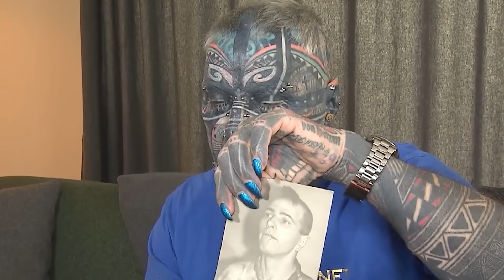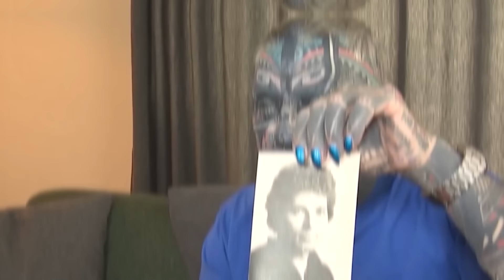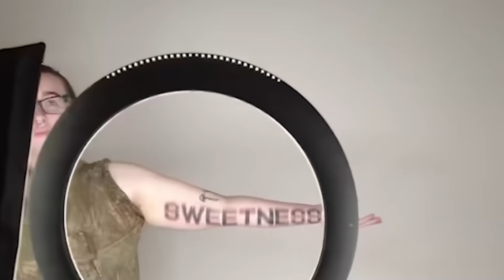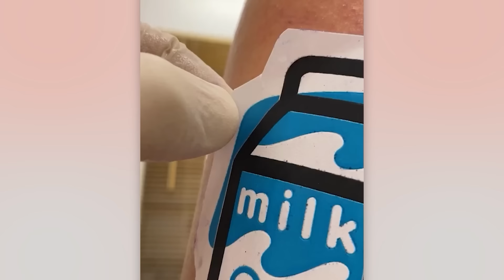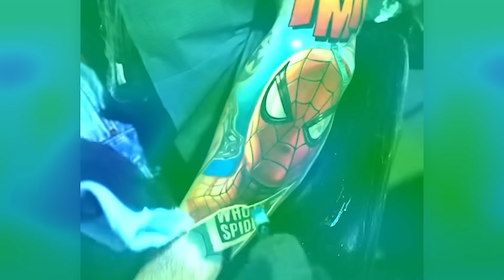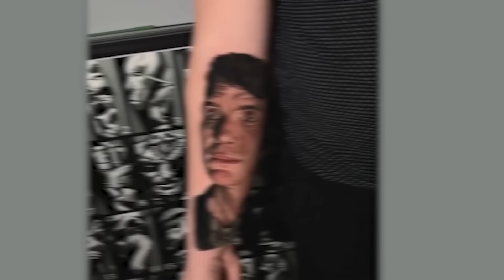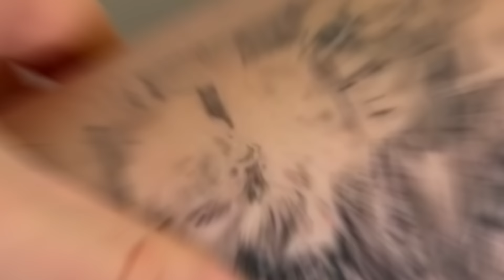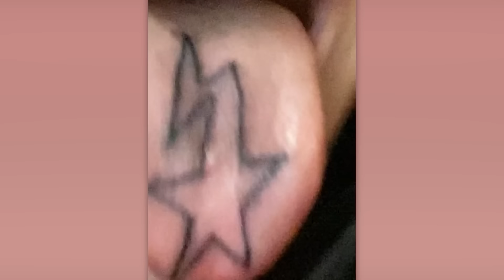40 Most Realistic Tattoos You've Ever Seen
If you want to see the most inked person on the planet and some super realistic tattoos with unique styles, then you're in the right place! Get ready to dive into this collection and check out some of the most incredible body art out there!